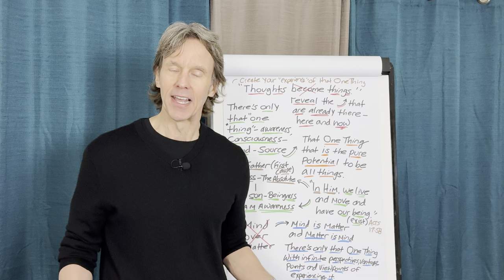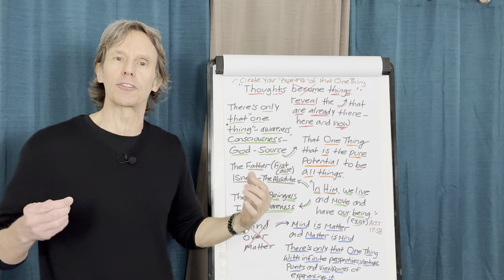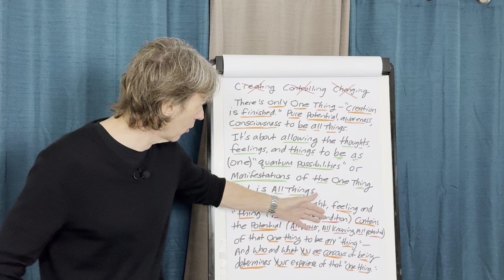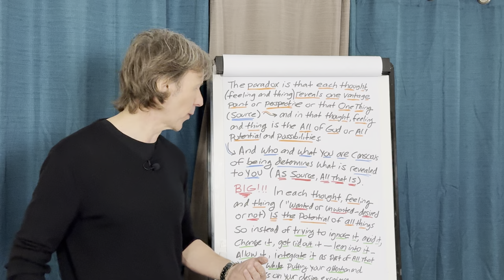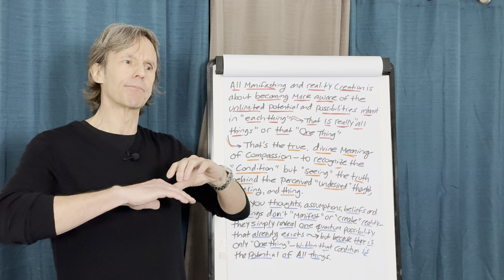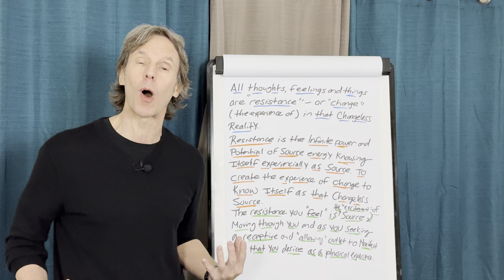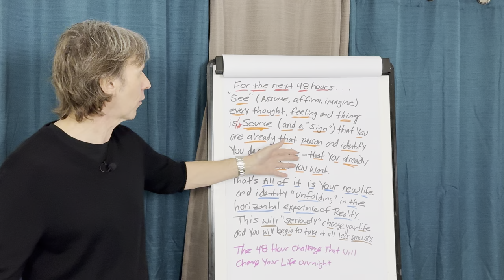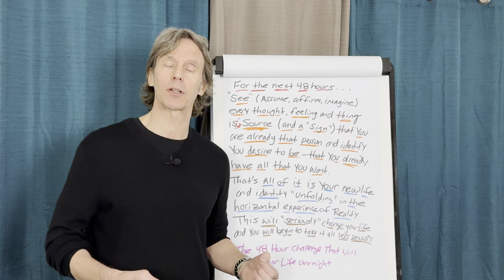The 48 Hour Challenge That Will Change Your Life Overnight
In this transformative video, we introduce you to the 48 Hour Challenge—a powerful and life-changing experience designed to shift your mindset, elevate your energy, and manifest your dreams overnight. Are you ready to unlock your true potential and create the life you’ve always desired?

In this video, you will discover:
 • The step-by-step guide to completing the challenge successfully.
 • How to align your thoughts and actions to attract abundance and positivity.
 • Personal anecdotes and tips from those who have experienced incredible transformations through this challenge.
 • Techniques to maintain the momentum beyond the 48 hours.

Don’t miss out on this opportunity to transform your life in just two days. Join the challenge and watch your world change! 🌟